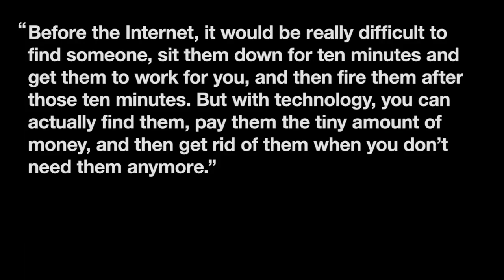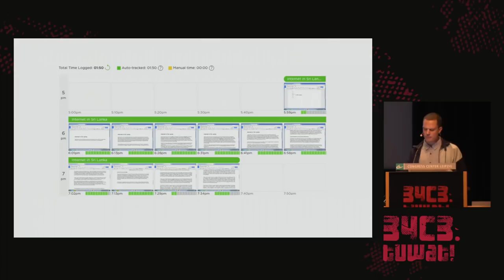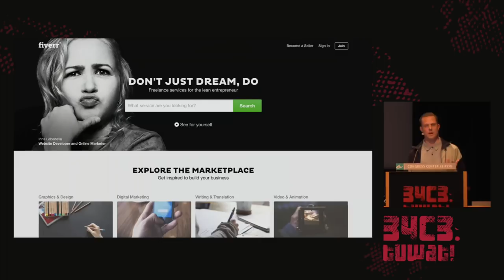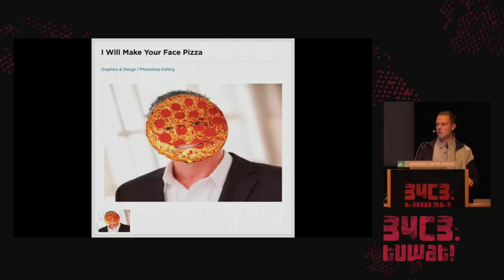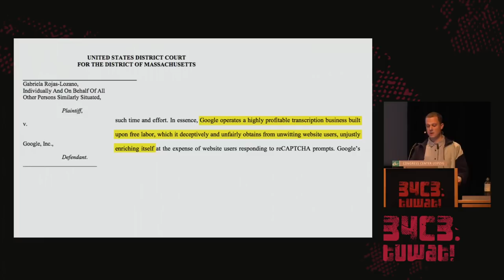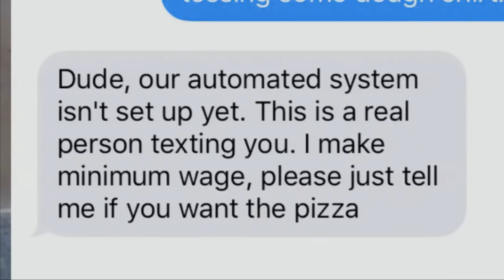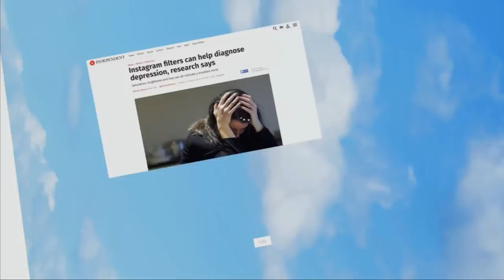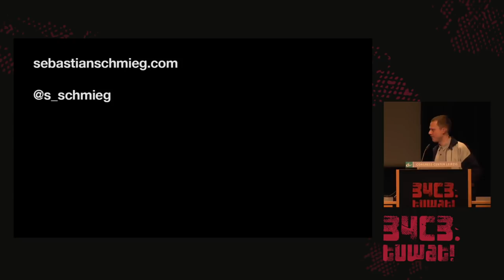34C3 - Humans as software extensions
Will You Be My Plugin?

While technology is often described as an extension of our bodies, this talk will explore a reversed relationship: Bodies and minds of digital laborers (you and me and basically everybody else) as software extensions that can be easily plugged in, rewired, and discarded. I will approach this topic from an artist's point of view.

From CAPTCHAS as micro jobs for training AI to people having to pretend to be bots, from gig work to APIs for programming people – we are extending computational systems by offering our bodies, our senses, and our cognition.

To some degree, this has been true for most kind of work for a long time. However, with software creeping into every aspect of our lives, and with algorithmic systems modulating and optimizing flows constantly, being plugged in and then generating data, or being modulated by data analysis, has become ubiquitous (workers never leaving the factory?).

In this talk, I will address the condition of being a software extension within the framework of my artistic practice and research by introducing artworks and discussing e.g. the survival creativity of gig workers on hyper-competitive online platforms; the surveilled workplace; AI as a global assembly line.

Against this backdrop, I will also speculate about possible interventions inside these environments.

Sebastian Schmieg